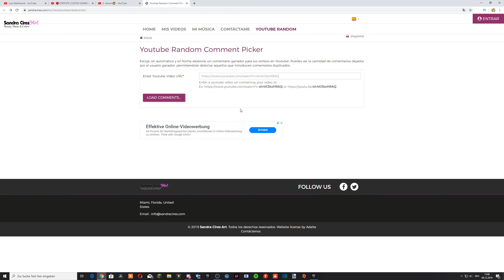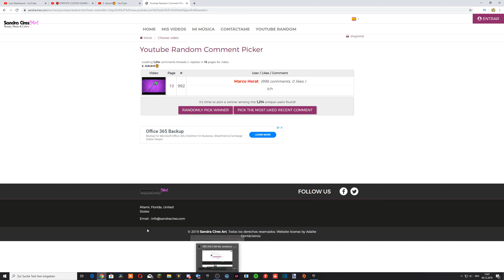2. Advent Verlosung Gewinner🎁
2. Advent Verlosung Gewinner🎁

MIT DEM CODE LordYT spart ihr 10%

Creator Code: LordsantaswissYT

Bei Fortnite Battle Royale handelt es sich um ein Battle Royale Spiel, bei welchem 100 Spieler auf eine neue Map fliegen und dort ums überleben kämpfen müssen.